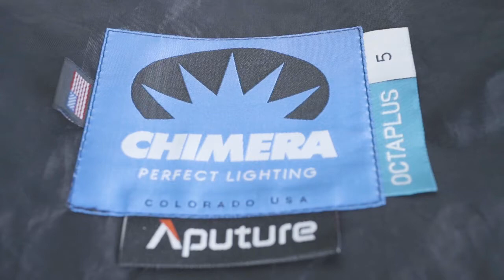NEW Chimera Octa 5 for Aputure P600c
The Octa 5 for Aputure Nova P600c delivers broad and even illumination from the 5-foot octagonal front screen using an efficient soft silver interior and weighted baffle. This kit includes full and half Chimera Cloth front screen and center-weighted inner baffle packed in a storage sack.